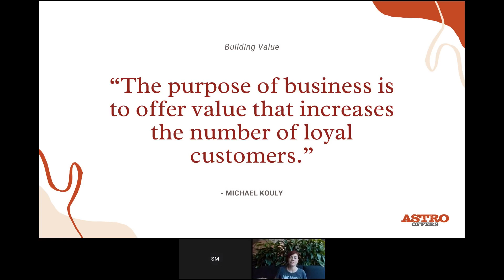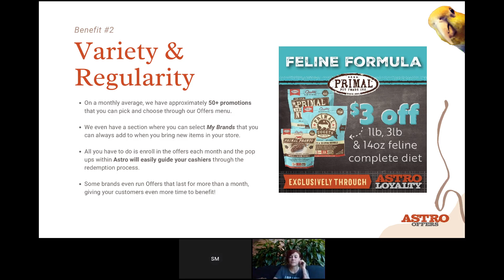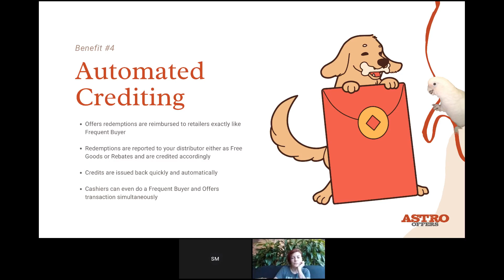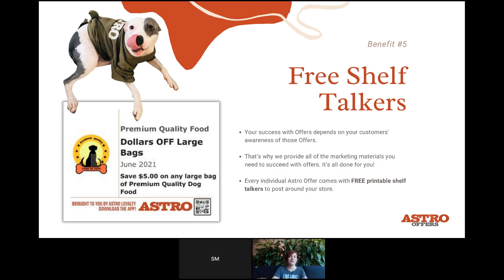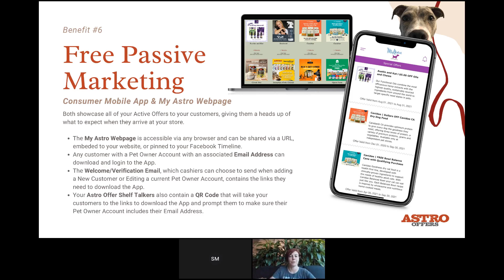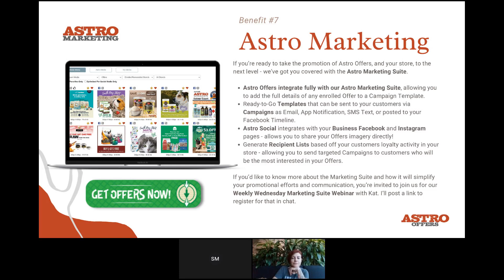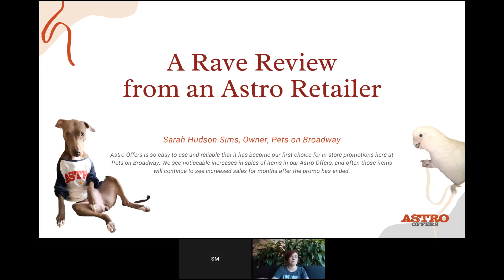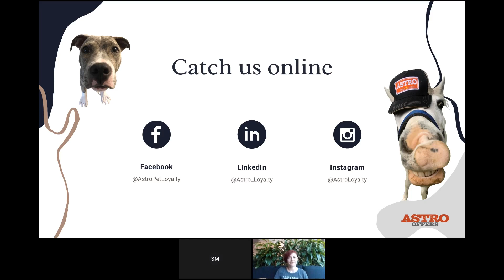What's The Deal With Astro Offers? | Astro Offers Webinar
Astro Offers Webinar Recorded August 8, 2021. Astro Retailers who regularly enroll in and promote their participation in Astro Offers repeatedly show an increase in MSRP dollars each month. And it's not just the big stores in the big cities that are knocking it out of the park with redeemed Offers - it's the single roof local shops in small-town America who are repeatedly breaking records each month. You could be one of these Rockstar Retailers. Find out how in this webinar!

Check out our Brands on Astro flyer to see our current enrollable Offers.

And visit our Knowledge Base for more information about enrolling in, promoting, redeeming, and reporting your Astro Offers.